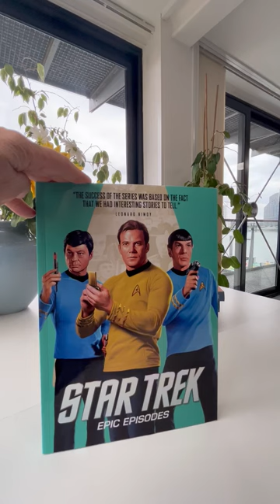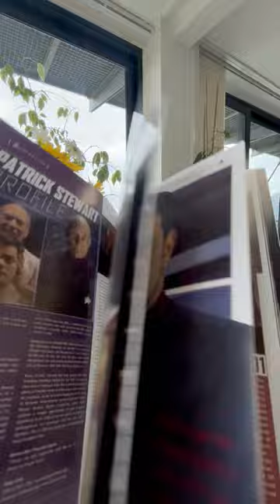STAR TREK EPIC EPISODES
Packed with colour stills and other images, here are the most epic episodes from the original series and Star Trek: The Next Generation. A big glossy softback Titan publication in which interviews were originally printed in Star Trek Magazine, some of which date back almost 20 years. Where no man has gone before, we speed through space and recollect the Doomsday Machine, Operation Annihilate, Three is A Magic Number: Kirk, Spock, McCoy. There is a Gene L. Coon tribute, a Khan Noonien Singh profile, a look at Kirk and Picard, the making of The Next Generation, and interviews with Leonard Nimoy and William Shatner, D. C. Fontana, Patrick Stewart, Brent Spiner and other luminaries. The collection explores such classics as 'Space Seed', 'The City on the Edge of Forever', 'Yesterday's Enterprise', and 'When the Cast Gets Naked', of which the cast had a low opinion of the episode. Captain Kirk finds true love in 'The Paradise Syndrome', one of the most heart-breaking voyages of the original Enterprise which provides an interesting twist on Hodgkin's theory as an outside influence actively moves an entire culture to another world without its knowledge. The mission seems simple enough - use the Enterprise's deflector beam to save a Class-M planet from an approaching asteroid. But on the planet they discover a village impossibly populated by a tribe of Native Americans from Earth. Recall dozens of classic episodes and images from both generations in this beautifully produced big album of 176 pages. Extra large sized softback, glossy colour images.